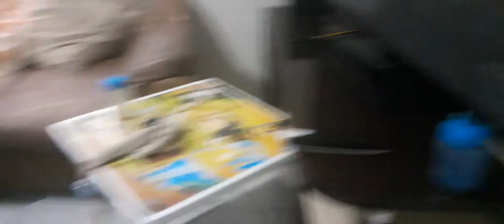how to nocilp into the backrooms (lt's fake lt's lt's fake lt's fake)